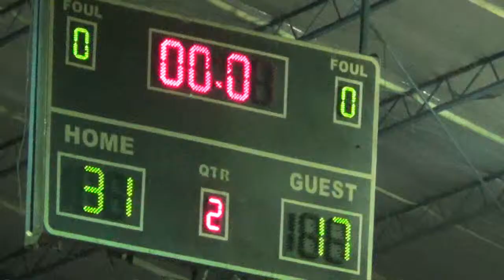Althea Sambag def BEER 1st Quarter for 3rd place